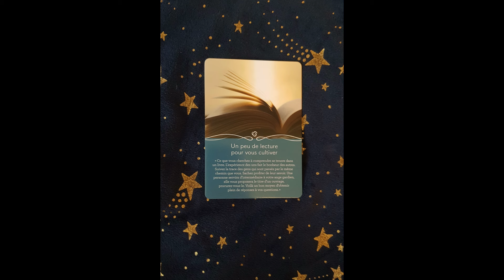Message du jour tirage et énergies du jour jeudi 18 janvier 2024